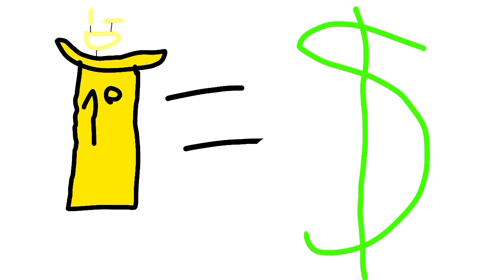El show de Trechon - Trailer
Charles Harley (Era el adolescente boyfriend)
Señora deformada
Blue
Silvamor
Trufa
Los hermanos Felizes (Martin Feliz y Charlet Feliz)
El inteligente
Sr. Pelo
Red_color
Estarán en un Show nuevo!

Combinación de Isla del drama
Object Heartattack
Y Battle for Dream Island (BFSI)
CON LO INESPERADO!
Y apenas es un Trailer!
Próximamente... En Trechon Alexand.